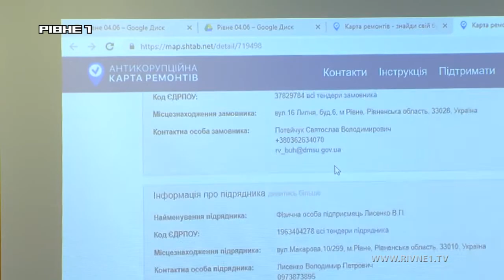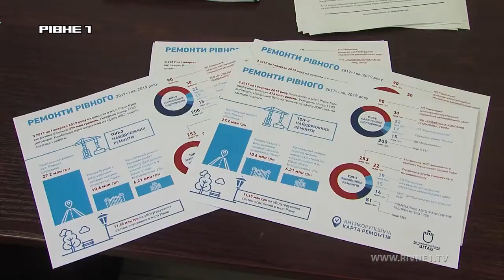Гроші під контролем: рівняни перевірятимуть якість ремонтів через Інтернет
Ремонт під контролем громадськості. Скільки коштів виділено на ваш будинок, майданчик? Чи виконані роботи якісно, згідно з графіком - усе відтепер можуть перевірити мешканці на Антикорупційній карті.